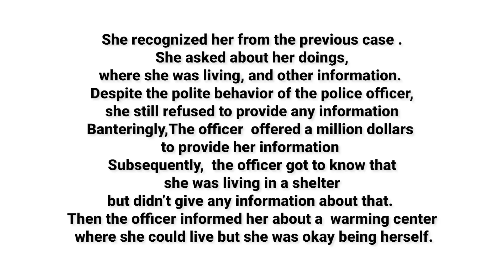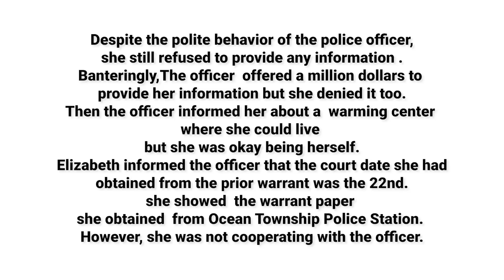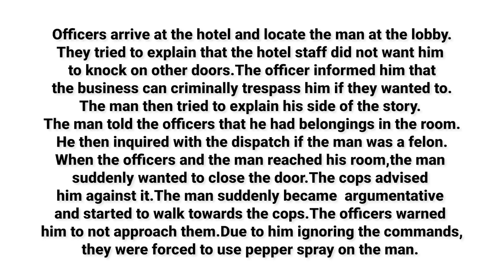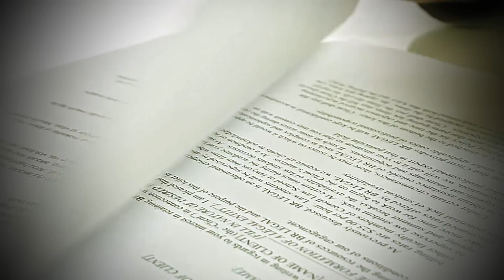Here's What Happens When Criminals Resist Arrest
Contrary to popular belief, the law is not merciless. It directs people according to their own actions. These are just a few examples of situations where law enforcement had to make an arrest because someone chose to disobey their orders or simply chose to work quietly around them.

This video chapter shows:
00:00 Intro
00:33 Incident 1
04:59 Incident 2
15:59 Incident 3

The content used here is regarded as "fair use" under the Copyright Act 2000 Act no. and covers things like criticism, commentary, news reporting, teaching, scholarship, and research, even if some copyrighted material may be used on this channel without the owner's express authorization.

The body cam watch clip only accomplishes instructional objectives. From the perspective of law enforcement, any information provided by local law enforcement groups is considered public information. The application of reporter-focused editing to body-worn camera content has been made while respecting YouTube community guidelines and time constraints. We uphold the privacy of all parties involved and encourage others to do the same.